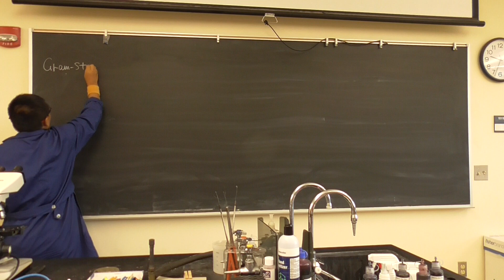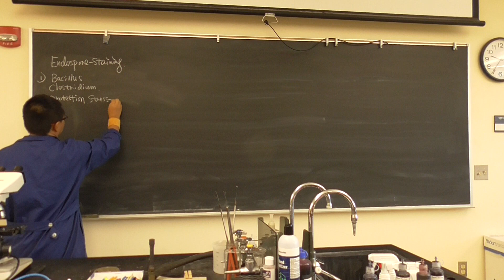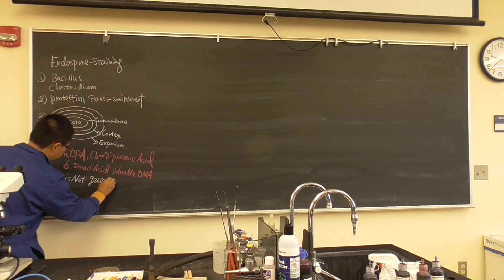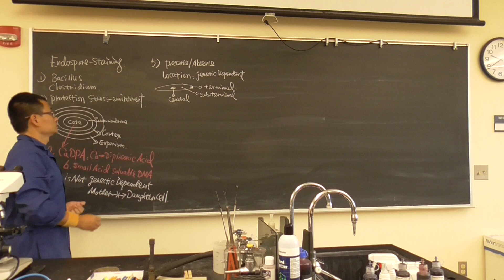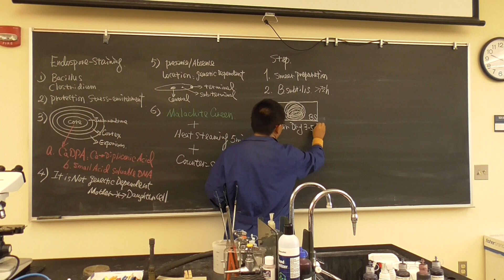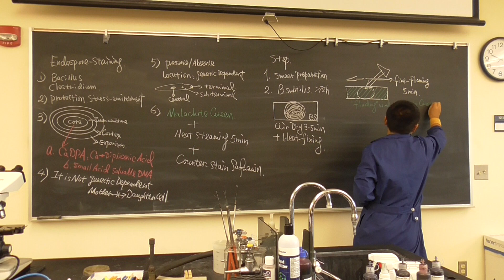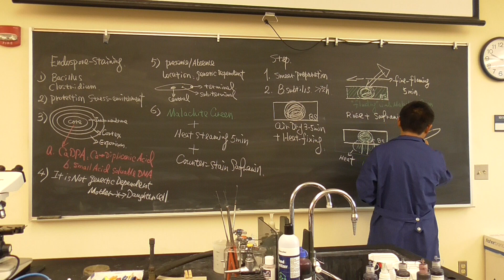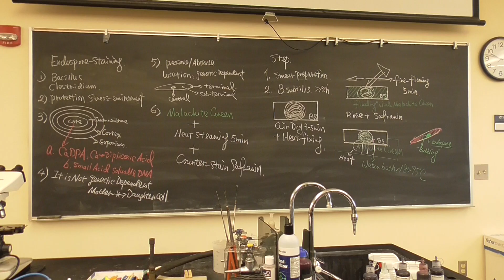AEM 341 Lab 4 endospore stain